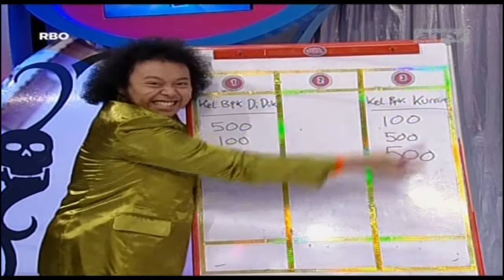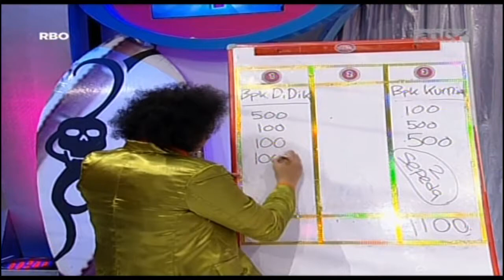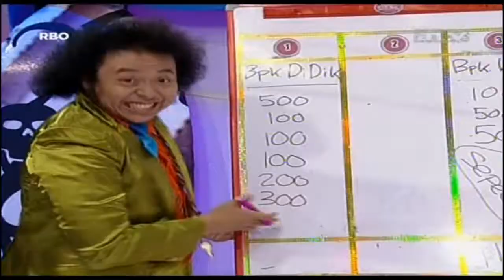SUPER DEAL - Episode 99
THIS IS SUPER DEAL!
Super Deal adalah kuis dengan hadiah beragam senilai puluhan juta rupiah yang dibawakan oleh Uya Kuya!

Saksikan juga aksi seru dan hebohnya kuis Super Deal di ANTV bersama Uya Kuya.
Setiap Hari Senin - Kamis pukul 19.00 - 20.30 WIB.